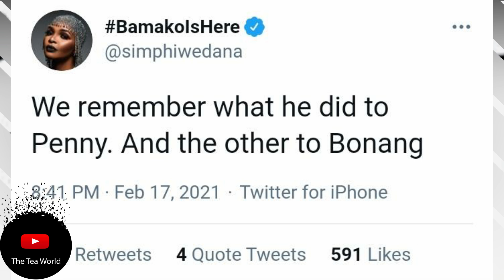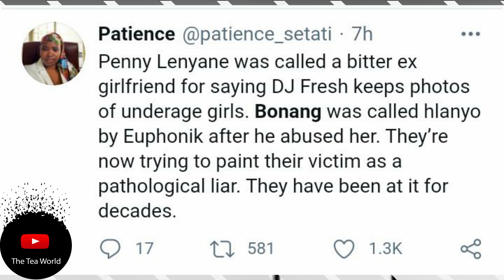DJ Fresh And Euphonik's Past Is Coming Back To Haunt Them. You Won't Believe What They Did.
After all the effort to turn the tables around for Ms Madikizela known as Nampree, what does not get erased is the fact that the two DJs have abused other women before or rather have cases opened by other women before of abuse.